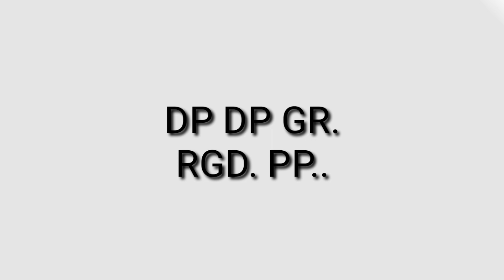DIL DEEWANA | Music | Flute Tutorial | Flute Cover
By Harishchandra Jarwal